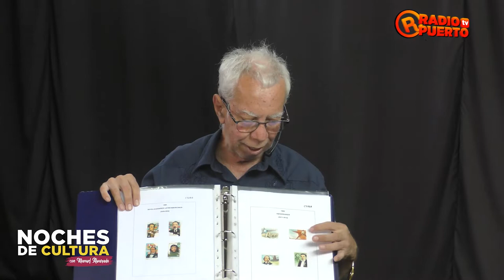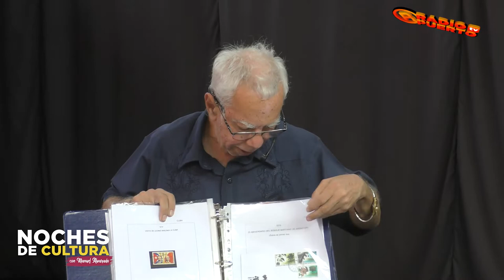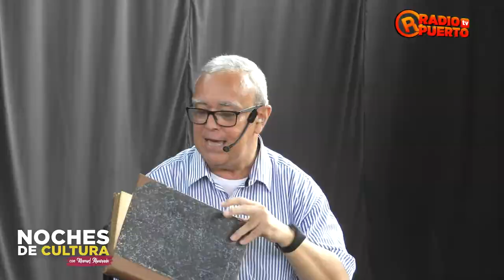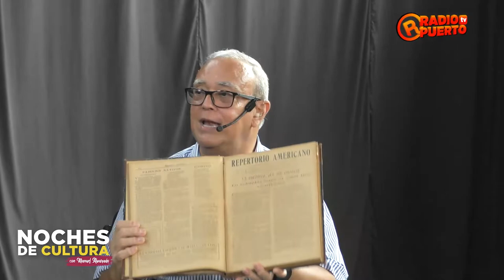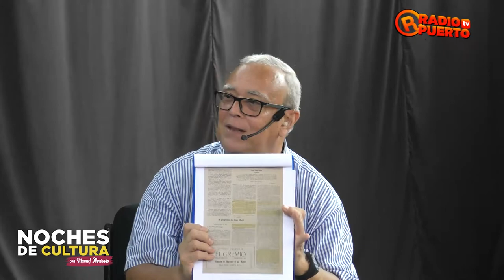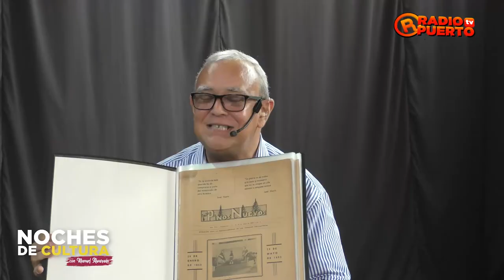33 NOCHE DE CULTURA CATEDRA UCR 2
Conductor: Manuel Alvarado
II programa de la Càtedra José Martí, UCR